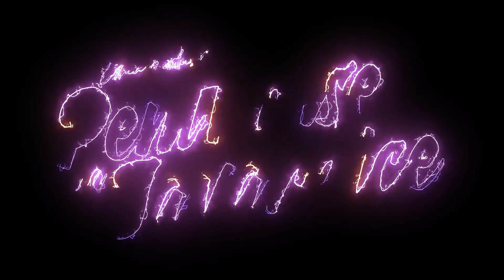PLANO DE FESTAS DO 2º ANIVERSÁRIO DA PENTHOUSE DA JAVARDICE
Dia 17 de Dezembro de 2022 vamos celebrar o 2º Aniversário da Penthouse da Javardice, para além de mim, quem está mega empolgado com isso??

Stay awesome peepz!